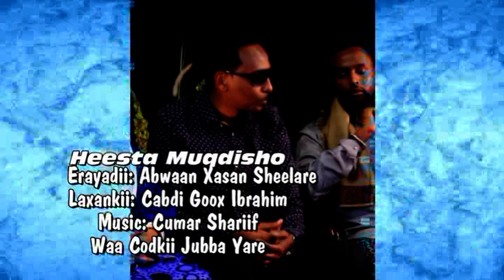Heestii Muqdisho iyo Jubba Yare 2015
Jubba yare oo soo saaray Heestii Muqdisho 2015